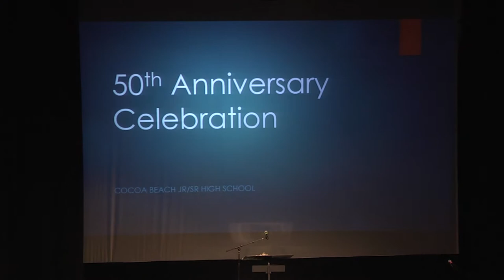Inside BPS - 50th Anniversary Highlights - Cocoa Beach Jr./Sr. High